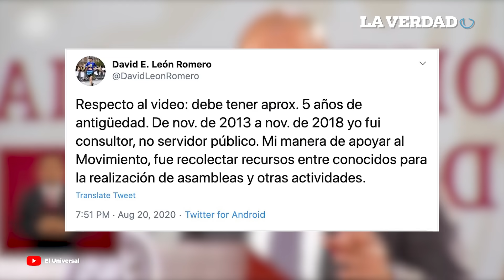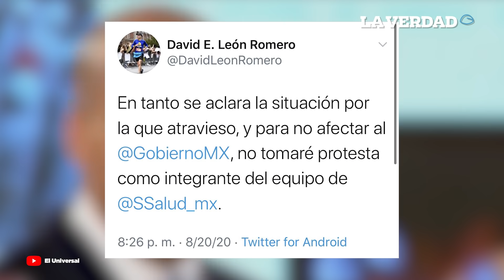Loret difunde videos del Pio hermano de AMLO recibiendo dinero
Este jueves a través de un video de “Latinus”, el periodista Carlos Loret de Mola, revela ambas grabaciones, en donde Pío López recibe por parte de David León, quién actualmente ha sido propuesto para ocupar la empresa del Estado que coordinará la entrega de medicamentos al sector Salud, paquetes con dinero. El periodista Loret asegura que ambas grabaciones las hizo el propio David León en 2015.
Para el tiempo en el que fueron hechas esas videograbaciones, David León se desempeñaba como consultor privado y asesor de Comunicación del gobierno de Chiapas. Y Pío López era operador de Morena en ese mismo estado.
Como se observa, en una de las grabaciones ambos se encuentran en un restaurante y en la otra se presume que fue en la propia casa del hermano del hoy Presidente de la República.